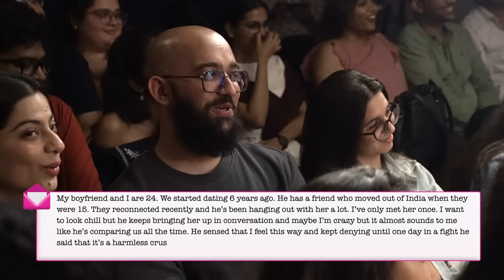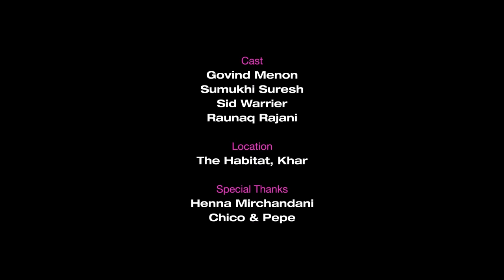Neurologist Solves weird s*x problems| RelationSh!t Advice @SumukhiSuresh @Sidwarrier@Agovindmenon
Welcome back to RelationShit Advice. A show where I (Raunaq Rajani) call 3 of my funny friends each episode we give the absolute worst relationship advice to people who've mailed us with their problems. Imagine if the agony aunt column in the newspaper just laughed at the problems sent to her instead of solving it.

That beautiful song in the opening?

Shot at The Habitat, Mumbai.
00:00 Sid's status
03:27 Intro
04:01  Sumukhi's status
07:02  govind status
09:05  q1 planned sex
25:12  q2 harmless crush